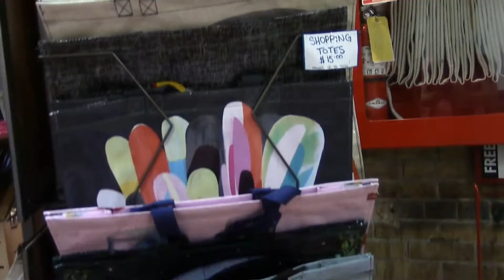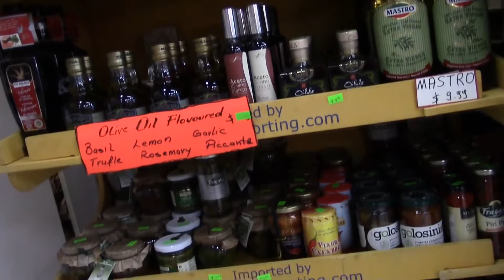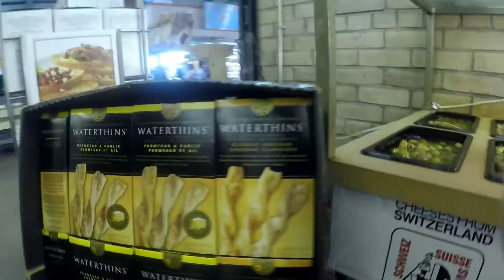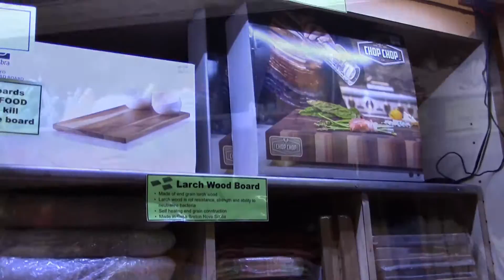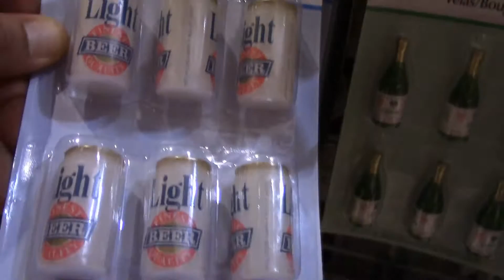#1 Market in the World The St Lawrence Market 2016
Ranked as the #1 food market in the world by National Geographic, This is the South Market that has over 120 vendors and offers a wide selection of meats,seafood,fruits,vegetables,grains, dairy and kitchen items.
Not to be missed if you're visiting Toronto.